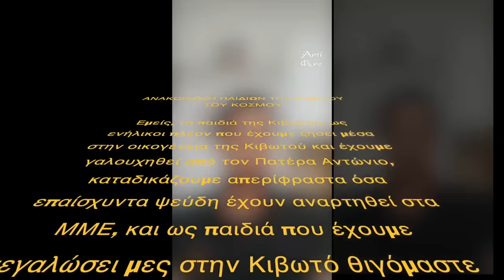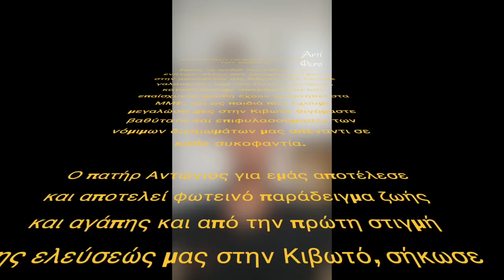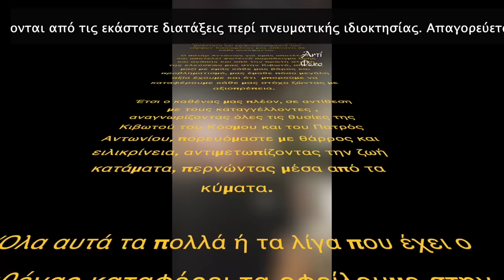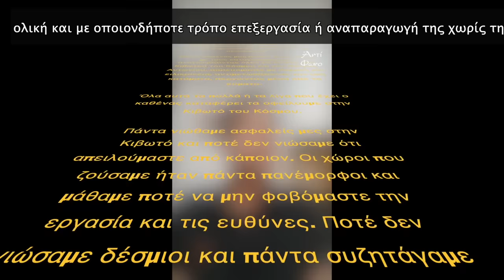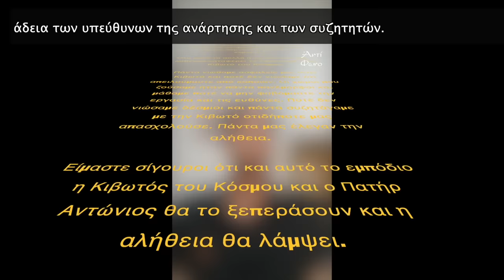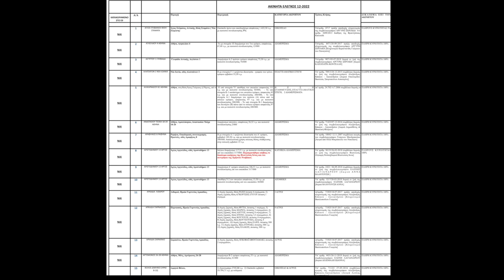Οι κλυδωνισμοί της Κιβωτού | π. Αντώνιος - π. Ευάγγελος Παπανικολάου (2o μέρος)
Στο 2ο μέρος ο π. Αντώνιος Παπανικολάου συζητά με τον π. Ευάγγελο Παπανικολάου σε ένα οδοιπορικό  «απολογίας».

00:00  Η Δωρεά στην Kαλαμάτα
01:50  Τα παρατράγουδα στην δομή του Βόλου
05:30  Covid, προβλήματα και καταγγελίες
10:24  Η παραμέληση, η εγκατάλειψη και η απουσία του Πατέρα
13:35  Τι σας έδωσε o Οικουμενικός Πατριάρχης;
15:20  H Πόρσε του π. Αντωνίου και το σπίτι του
17:10  Άνω Ραβένια Πίνδου ή  Ραβέννα της Ιταλίας;
21:31  Η "βίλα" της μητέρας μου
23:44  Λείψανο Αγ. Νικηφόρου Λεπρού
25:19  Eπίσκεψη Οικονομικής Αστυνομίας
31:28  Mαρτυρίες παιδιών της Κιβωτού
34:00  Η τεχνογνωσία της Κιβωτού στην υπηρεσία της Αρχιεπισκοπής
38:47  Tι πιστεύετε θα γίνει;
40:24  Ο σταυρός από τον Πατριάρχη
41:16  Δεν παραιτούμαστε
44:23 Τα παιδιά τα χρησιμοποίησαν
46:23  Οι δικαστικές αρχές
47:32  Σας πείραξαν στην πίστη
49:29  H πατρότητα δεν είναι δικαίωμα
50:59  Μαρτυρίες και ανακοίνωση παιδιών της Κιβωτού

Στο 1ο μέρος ο π. Αντώνιος Παπανικολάου συζητά με τον π. Ευάγγελο Παπανικολάου σε ένα οδοιπορικό δημιουργίας.

 🙏 Ευγνώμων στους δύο πατέρες για την εμπιστοσύνη. Κβ
Σκηνοθεσία, Μοντάζ κλπ : Αντιφωνικό εργαστήρι με ευχαριστίες στην ομάδα 🤝🏻 για την τεχνική υποστήριξη.

❗️Η συζήτηση αυτή και η οπτικοακουστική της περιγραφή προστατεύονται από τις εκάστοτε διατάξεις περί πνευματικής ιδιοκτησίας. Απαγορεύεται η μερική ή ολική και με οποιονδήποτε τρόπο επεξεργασία ή αναπαραγωγή της χωρίς την άδεια των υπεύθυνων της ανάρτησης και των συζητητών.